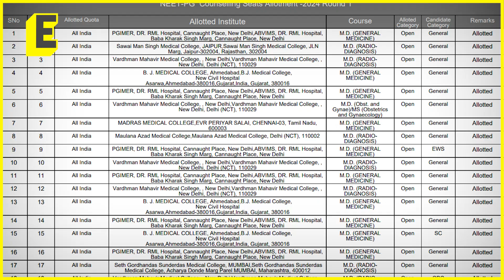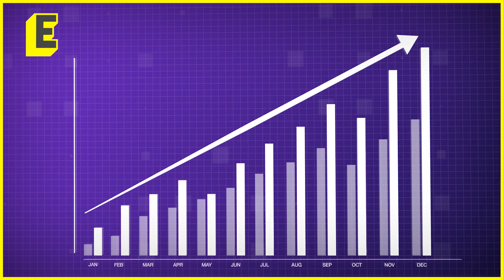NEET-PG 2024: Top rankers choose Radiology, General Medicine | Expert Gaurav Tyagi shares insights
The Medical Counselling Committee (MCC) concluded the NEET PG 2024 Counselling Round 1 on November 20, and the provisional list has been released.

These initial stats show some familiar trends. Radiology and General Medicine have emerged as the most preferred choices, especially among the top rankers.

In the All India Counselling, 52 per cent of the top 500 candidates — 215 students — have chosen Radiology as their specialisation. General Medicine comes a close second, with 204 candidates or 40.8 per cent opting for it.

Anchor: Saumyangi Yadav
Edit: J Jabez Gnanaraj Jaenicke